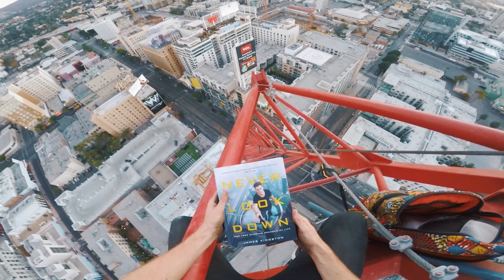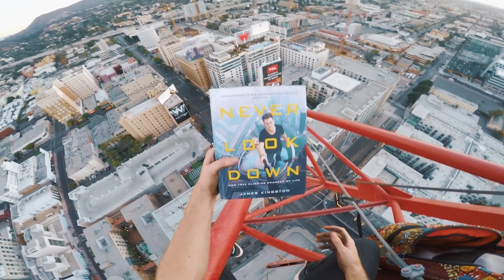HUGE Announcement From The TALLEST Crane in Hollywood 😲